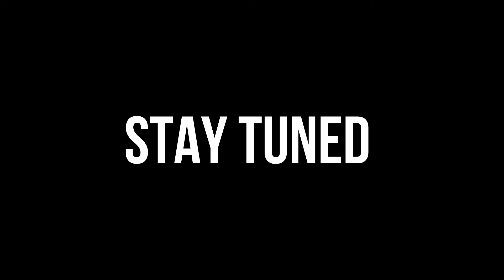The wait is over | Aeronautics Time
Your curiosity about aviation will be over soon….